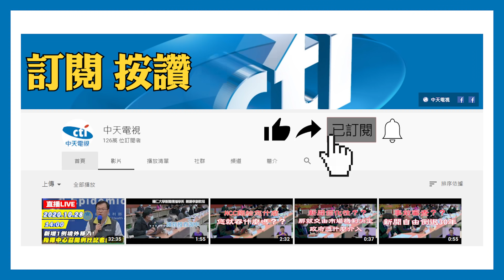20201107中天新聞 6片小卷賣60元！ 顧客怨：我長得一副盤子臉？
名店小菜總是會受到關注CP值高不高，高雄左營區知名雞肉飯民眾點一盤小卷，六片小卷要價六十元，民眾覺得貴質疑老闆，求證這家店，老闆也很無奈，因為澎湖小卷真的貴。一斤就要270塊錢，多切一兩片，可能就賠本，切這麼少，引發顧客不滿考慮停賣小卷。